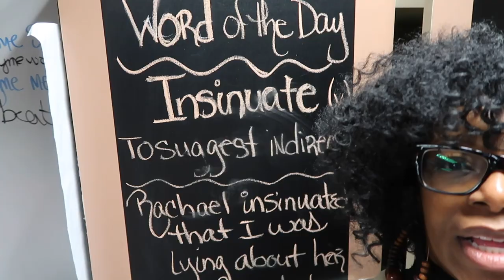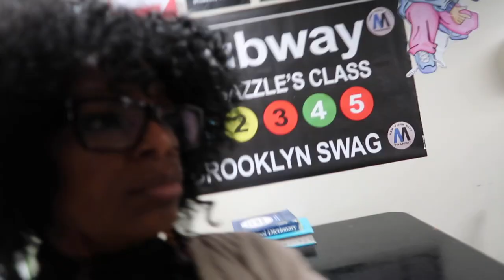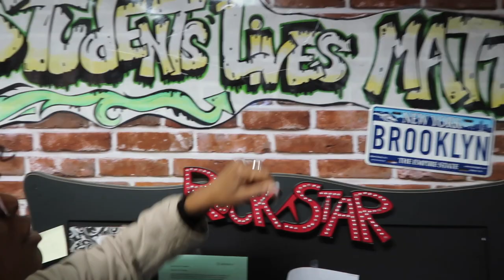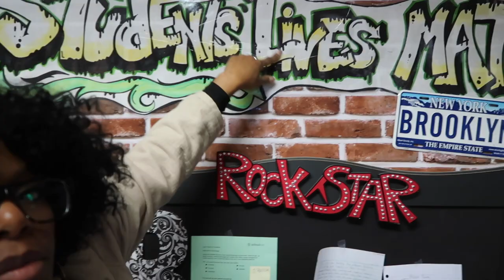I AM SO DISAPPOINTED | WHY ARE THEY SO DESTRUCTIVE? | CAN'T HAVE ANYTHING NICE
As I walk around my classroom, I realize how several of my students do not respect nor appreciate nice things.  Deep in my soul I want to just take the entire room down, but that's like punishing myself.  LOL.  I enjoy the warm and pizzaz of my room.   I'll see how it goes for a little longer, but teaching is definitely not for the weak.